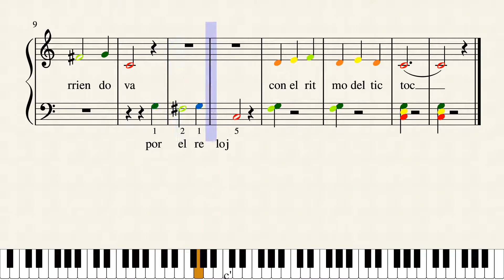Corre Ratón, Corre!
Transcripción con colores de Corre ratón corre acompañamiento con los acordes I y V7 del método Bastian